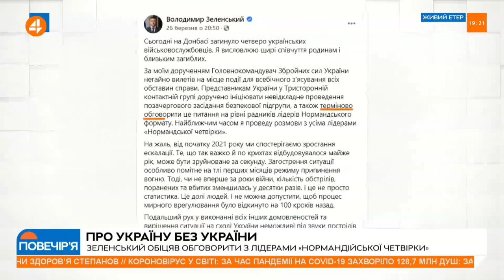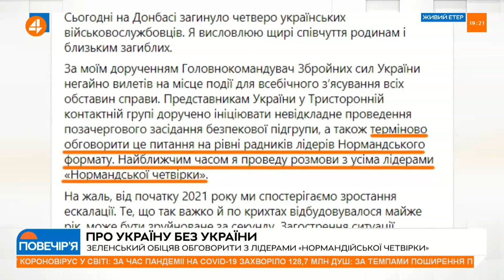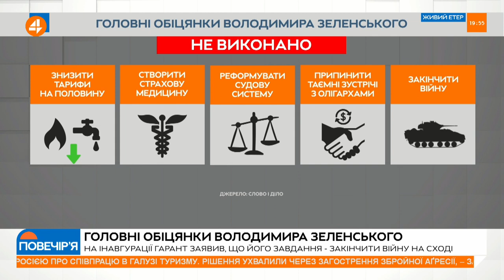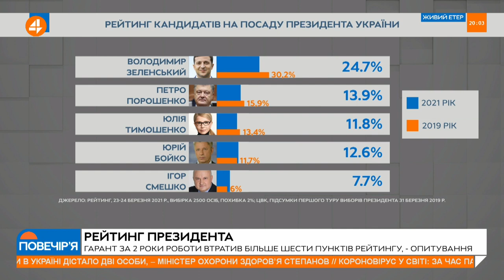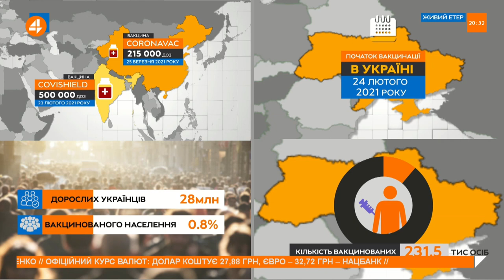Зустріч Нормандської трійки | Вакцинація | Обіцянки Зеленського | ПОВЕЧІР'Я, повний випуск від 31.03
ПОВЕЧІР'Я на «4 каналі», повний випуск від 31.03.21.

Теми випуску:
— ПРО УКРАЇНУ БЕЗ УКРАЇНИ: як потрібно реагувати на перемовини Макрона, Меркель та Путіна?
— Імунізація українців: кого і чим вакцинуватимуть та чи вистачить сироваток на всіх?
— Обіцянки Зеленського та їх виконання

Гості студії:
— Людмила Буймістер, народна депутатка, фракція «Слуга народу»
— Олег Синютка, народний депутат, фракція «Європейська солідарність»
— Андрій Павловський, народний депутат VI-VII скликань
— Ігор Попов, народний депутат VIII скликання